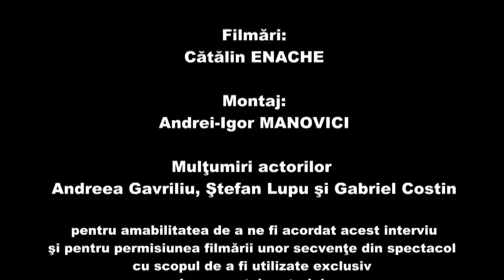Interviu cu Andreea Gavriliu, Ștefan Lupu și Gabriel Costin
Revista ACTUALIS - Nr. 5 / ianuarie 2014